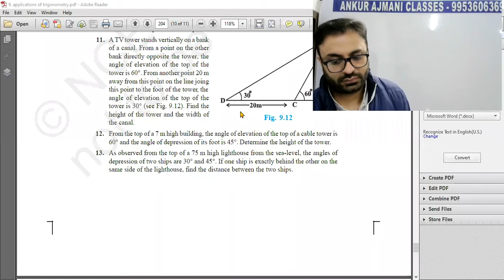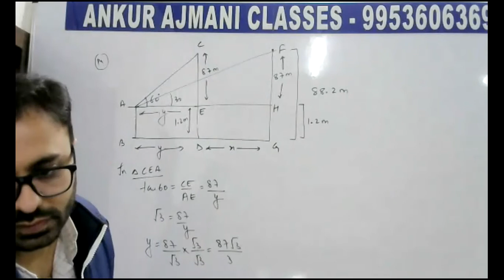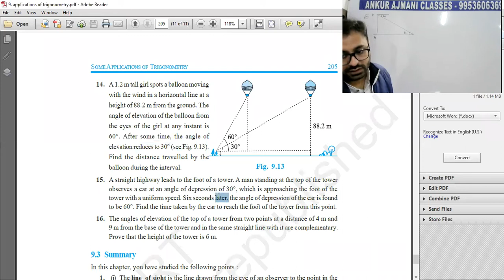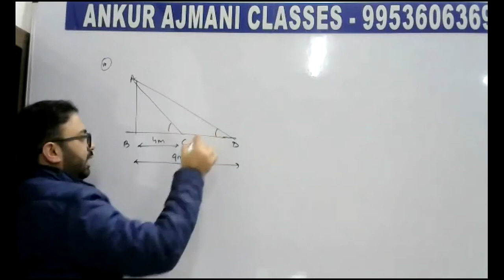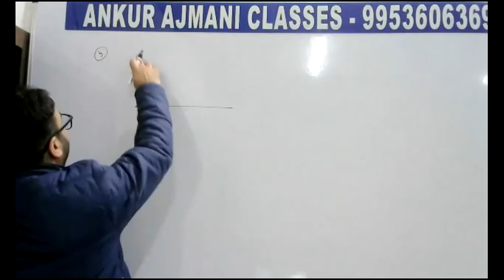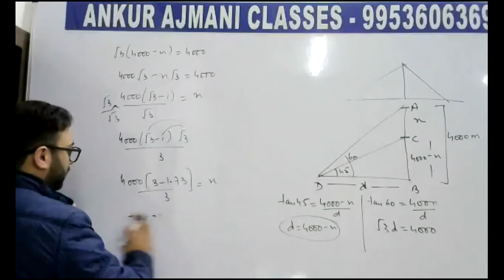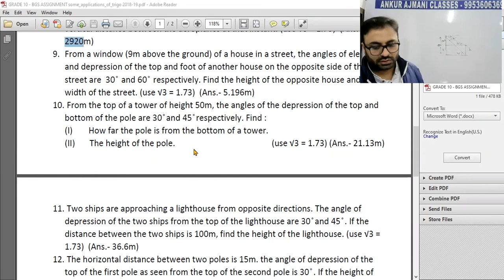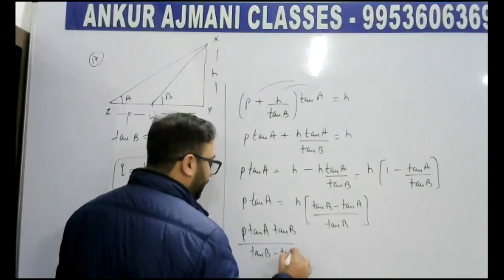GRADE 10 MATHS 2021 APPLICATIONS OF TRIGONOMETRY P5 ANKUR AJMANI CLASSES